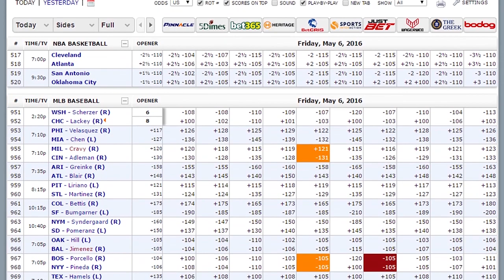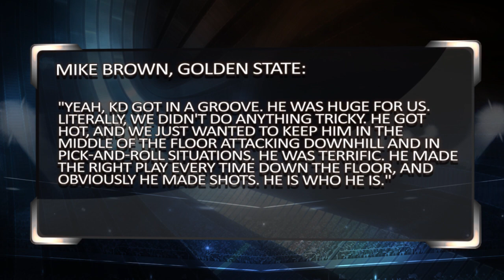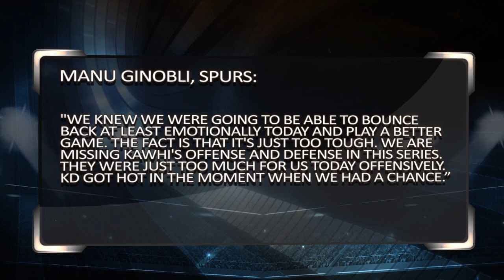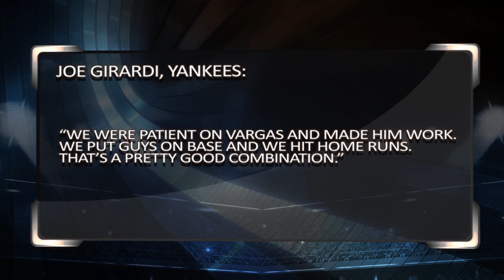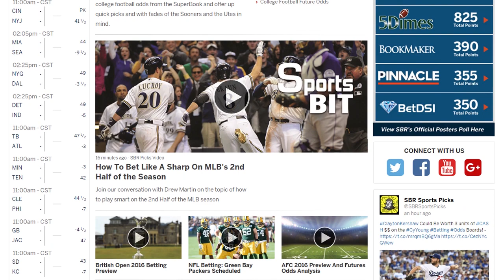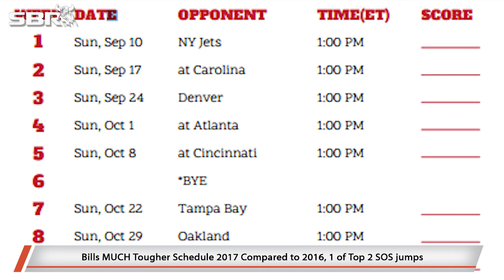Sports BIT | Warriors-Spurs, Royals-Yankees & 2017 Bills | Monday, May 22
07:29 - Golden State Warriors vs San Antonio Spurs Game 4
12:00 - Kansas City Royals vs New York Yankees
15:06 - Deep Dive: 2017 Buffalo Bills Preview

On the Monday, May 22 Sports BIT show, Teddy Covers &amp; Pauly Howard look at Game 4 of the Western Conference Finals with the Warriors expected to end the Spurs&#39; season. Also, a preview of a Royals-Yankees series opener, a Deep Dive on the 2017 Buffalo Bills, a Preakness recap and much more.

Automated Video Transcription:

boo welcome into sports BIT betting
insight today Pauly and Teddy Monday
May 22nd big game breakdown can the
Warriors get out the broom on the Spurs
and that line is getting crazy
we'll talk about that game and says the
Warriors try to get to the Western to
the NBA Finals also deep dive we start
with the AFC East today Buffalo Bills
new coach new defensive coordinator can
they in the longest play out drought in
the NFL and play of the date before we
get out of here that is why we love
sports who thought the Celtics could go
into Cleveland and win if they were
blown out in Game one and Game two there
was no Isiah Thomas let's start here bad
bet Cavs 13 and a half up to 16 and a
half at the West Gate here in Vegas ESPN
Stats & info they had the Cavs as high
as a 17 point favorite the largest
Conference Finals favorite in the last
20 years
Cavs are - eight thousand on the money
line and the take back was 18 to 1 at
the West Gate highest in town 19 to 1 at
the South Point also this is from a
local from a viewer rather everyday
viewer it was 50 to 1 at halftime on
five dice if you thought the Celtics
would come back and win LeBron 11 points
doesn't score in the fourth he
disappears Cavs two of 17 from three in
the second half Bradley hits the three
Celtics with the shocker Teddy yeah and
but I was as shocked as anyone you know
I mean Bob they were down by what 21 in
the third quarter of that ballgame and
then all of a sudden Marcus smart starts
draining threes and LeBron James starts
missing him I mean the LeBron thought
about as bad a second-half as you'll
ever see him have and Boston starts
raining threes what they have seven
different guys at at least two
three-pointers in that ballgame smart
being the key that was a pretty
impressive comeback for Boston but as
we've seen in these NBA playoffs look
when you can start draining threes you
got a puncher's chance against anybody
Cleveland got a little fat got a little
happy